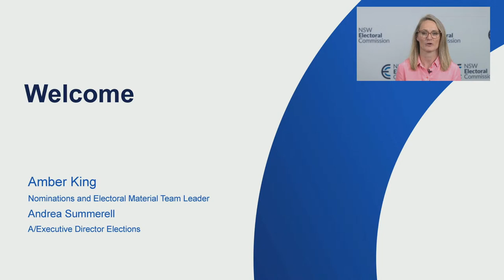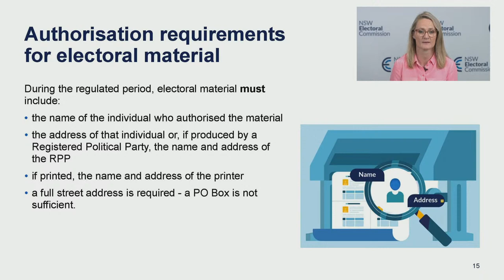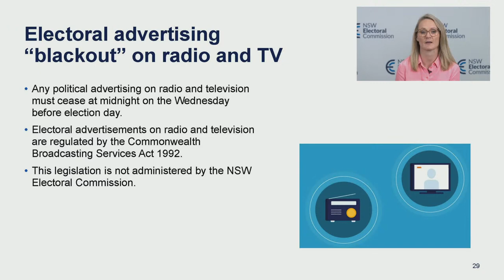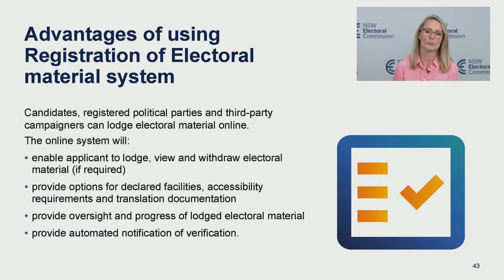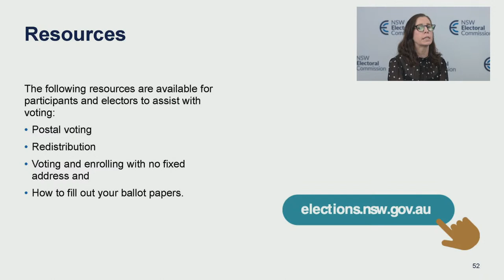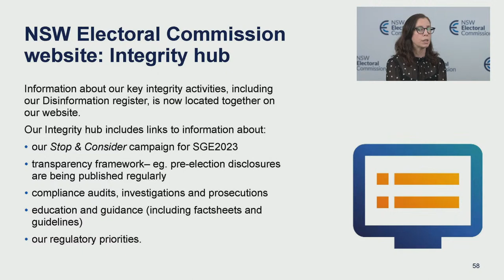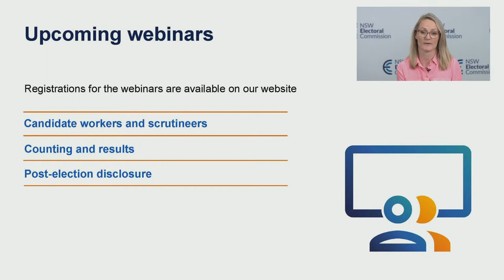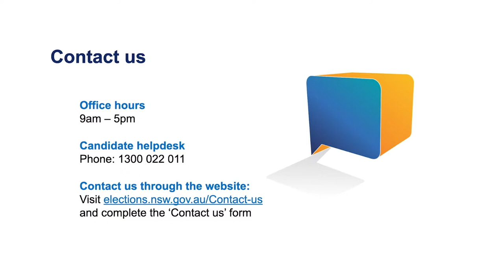Electoral Material, Compliance and Voting Webinar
This webinar will provide an overview of Electoral Material, Compliance and Voting for the 2023 NSW State election to be held on Saturday 25 March 2023. The webinar will cover the following topics:

·Electoral material
·Registration of Candidates & Groups
·Early Voting
·Candidate Workers & Scrutineers
·Telephone & Postal Voting
·Compliance overview
·Election Day & Night
·Results